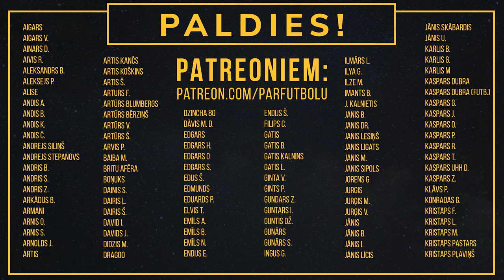Pa Pāris Kausiem #49 Verners Akimovs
Viesos Tukuma kluba prezidents Verners Akimovs. Kopā ar Juriju atcerējās FK Rīgas laikus, kā arī aprunājāmies par futbolu Tukumā, jauniešiem, akadēmijām, leģionāriem un citām tēmām.

Ar promo kodu ''PPK15'' Iegādājies visu GMT BEAUTY produkciju ar 15% atlaidi